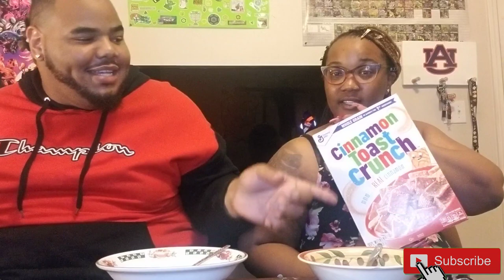Name Brand vs Off Brand || Cereal Edition || Cinnamon Toast Crunch vs Cinnamon Toasters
In today's video we will be putting one of the greatest cereals of all time against it's store brand, let us know what you guys want to see next.